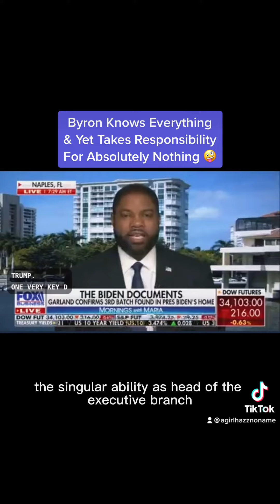Byron Donalds Is Throwing Stones In His Glass House Again…